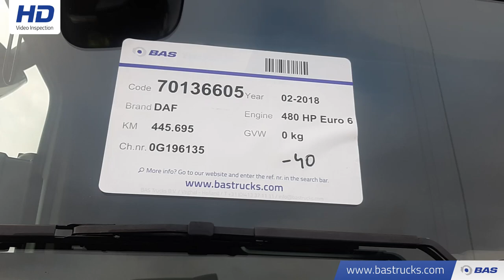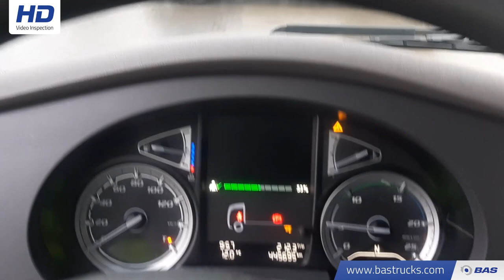70136605 DAF XF 480